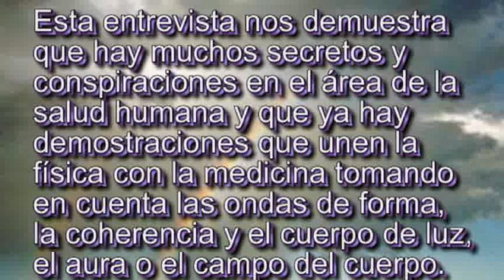CIENCIAS de la salud del FUTURO con Dr.Pete Peterson 1de7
PROXIMO 25 DE FEBRERO 2010 ENTREVISTA EN DIRECTO PARA HABLAR DE ESTOS VIDEOS CON LOS 3 fundadores de la fundacion SOLIRIS

Bill y Kerry  del PROYECTO CAMELOT y también con David Wilcock, entrevistan a un inventor ingeniero y físico que trabajo con los militares americanos y ahora nos cuenta muchas cosas que hasta ahora se han mantenido en secreto, el video completo de 4 horas en ingles esta en Youtube. Aquí esta solamente traducido lo relacionado a COHERENCIA y la salud humana con el
Dr.Pete Peterson y su interés en ayudar a divulgar los temas de medicina relacionadas a la física y a la coherencia. Esta entrevista nos demuestra que hay muchos secretos y conspiraciones en el área de la salud humana y que ya hay demostraciones que unen la física con la medicina tomando en cuenta las ondas de forma, la coherencia y el cuerpo de luz, el aura o el campo del cuerpo. Todas estas investigaciones han estado en manos de militares. Pero nos dice que finalmente podremos utilizar la tecnología a nuestro favor, para sanarnos, no para enfermarnos como hace la tecnología actual. Para esto hace falta que terminen las guerras, ya que toda esta tecnología está en manos de los militares. Video de 70 minutos.